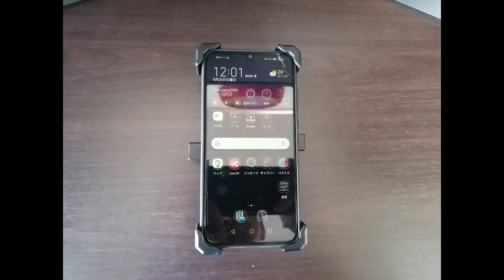KAEDEAR（カエディア） スマートフォンホルダー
片手で取り外しができるということでKAEDEAR（カエディア）というメーカーのスマホホルダー取り付けてみました。かなり良い商品出来たので皆さんの参考にしていただければいいなと思います。